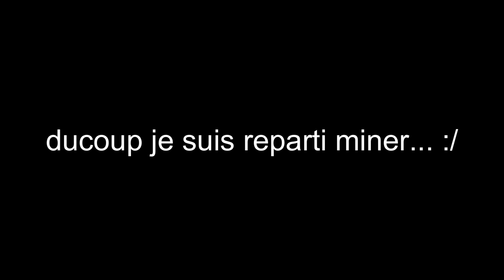J'ai Construit une Maison en Bloc Rare sur Minecraft Hardcore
inspiration de @sirswag
12ème épisode de la saison 2 en HARDCORE 1.19 sur Minecraft
Seed:
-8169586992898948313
Les mods:
Bon visionnage!